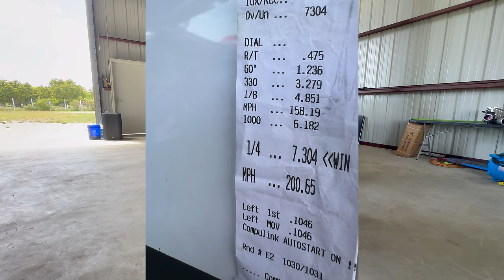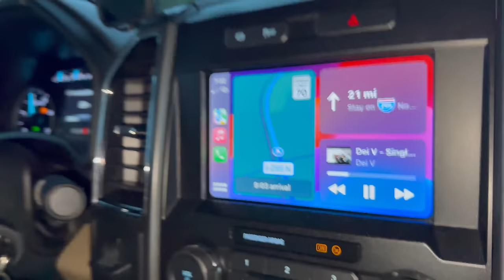FRUSTRATEEG HDAY 2024 RECAP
200MPH RECOR FRUSTRATEEG FAMILY AND CREW AT HDAY AWD CIVIC KSERIES ON A CAST BLOCK THANK YOU FOR WATCH
DRAG RACING